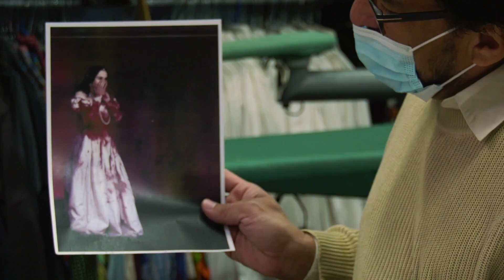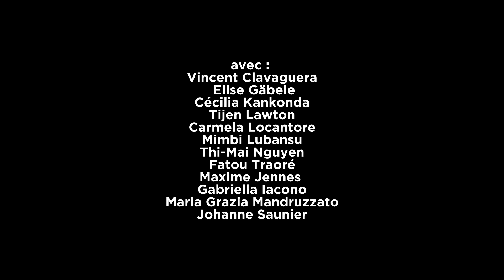Teaser - APRÈS LES TROYENNES | Claudio Bernardo-As Palavras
APRÈS LES TROYENNES
Une création de Claudio Bernardo/As Palavras
A voir au Grand varia du 10 au 18 décembre 2021.

Avec Sur scène Vincent Clavaguera, Elise Gäbele, Cécilia Kankonda, Tijen Lawton, Carmela Locantore, Mimbi Lubansu, Thi-Mai Nguyen, Fatou Traoré Cameraman Maxime Jennes Dans le film Gabriella Iacono, Maria Grazia Mandruzzato, Johanne Saunier.
Dans ce spectacle sur la mémoire, la transmission et l’exil, Claudio Bernardo convoque autant la danse que le théâtre, le documentaire, la musique et le cinéma pour donner puissance et amplitude aux dernières heures de la vie d’une troupe d’artistes, et aux aveux qu’elle va faire avant de donner son ultime représentation.
Réalisation : Hypercut Productions ASBL